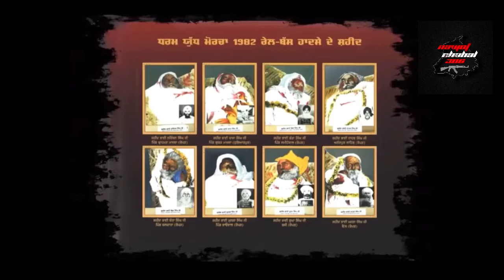ਧਰਮ ਯੁੱਧ ਮੋਰਚੇ ਦੇ ਸਮੂਹ ਸਹੀਦਾਂ ਨੂੰ ਪ੍ਰਣਾਮ 🙏🏻 ਸੰਤ ਜਰਨੈਲ ਸਿੰਘ ਜੀ ਖਾਲਸਾ ਭਿੰਡਰਾਂਵਾਲੇ